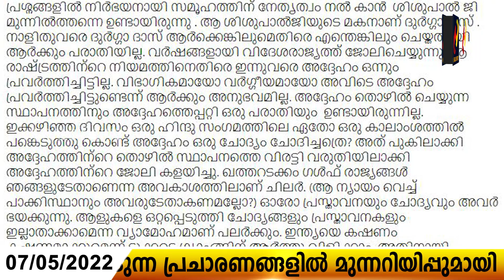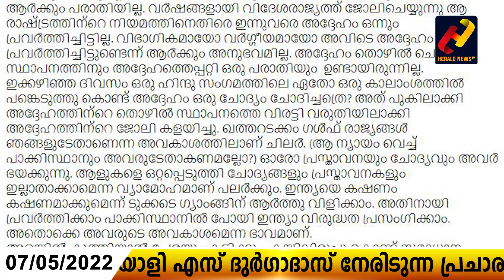അളയിൽ കുത്തിയാൽ ചേരയും കടിക്കും മുന്നറിയിപ്പുമായി ശശികല ടീച്ചർ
പ്രവാസി മലയാളി എസ് ദുര്‍ഗാദാസ് നേരിടുന്ന പ്രചാരണങ്ങളില്‍ മുന്നറിയിപ്പുമായി ഹിന്ദു ഐക്യവേദി അധ്യക്ഷ കെ പി ശശികല ടീചര്‍, ഗൾഫിൽ പോയി തെണ്ടിക്കണമെങ്കില്‍ ഈ നാടു തരുന്ന പാസ്പോർട്ട്
 കൂടിയേ തീരുവെന്ന് ഓർക്കുക .